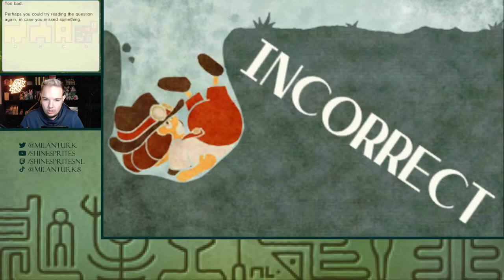"FLIKKER MAAR OP MET JE GEZICHT!" - [#29] PROFESSOR LAYTON AND THE MIRACLE MASK